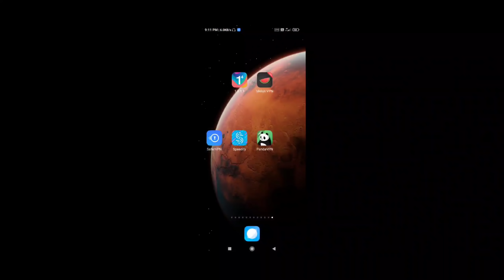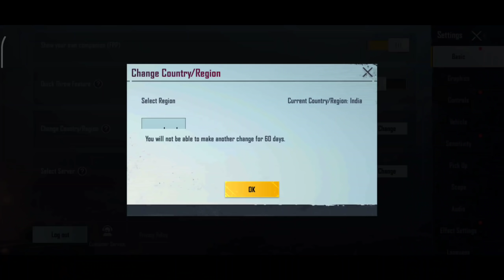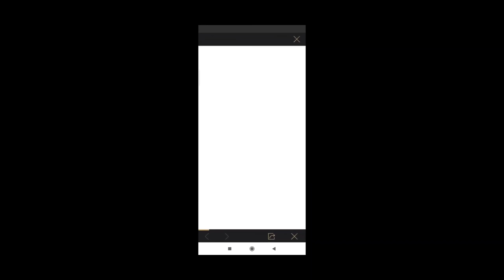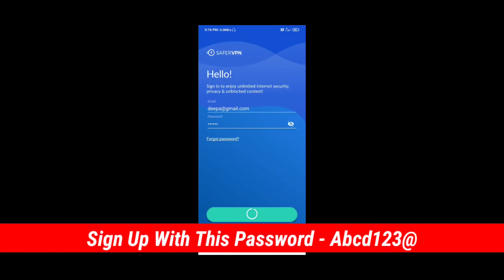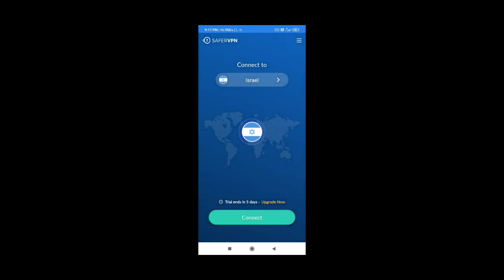BONUS CHALLENGE | Live Guide For Beginners (Redeem UC) How To Play TDM, All Doubts Clear Pubg Mobile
Device- Mi Note 7 Pro
Purchase Date - 5 september 2019

pubg happy training achievement,
chicken expert pubg,
chicken master title pubg mobile,
pubg achievements,
pubg title,
pubg mobile india,
bonus challenge pubg,
when will bonus challenge come in pubg,
when bonus challenge will open,
pubg mobile bonus challenge,
how to play bonus challenge in pubg new
update,
bonus challenge pubg season 18,